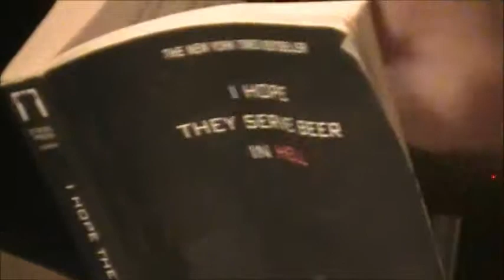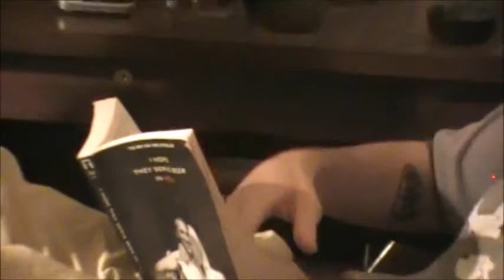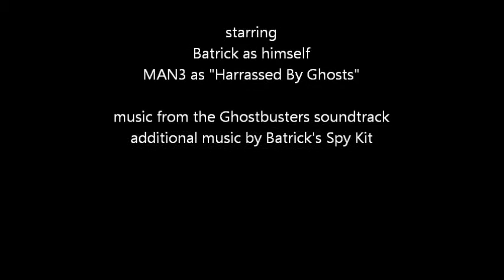Ghostbusters, Chapter 3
short film by Batrick
starring Batrick & MAN3